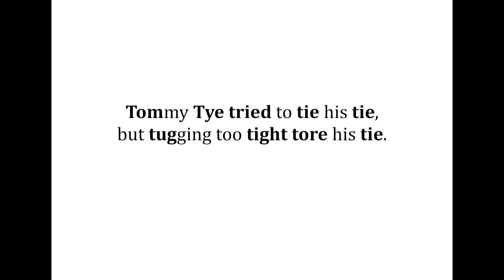英語よみきかせリズミクス Tommy Tye 00